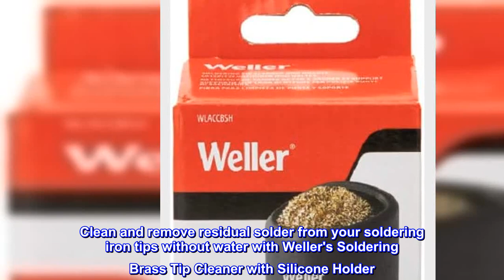Great product - Weller WLACCBSH-02 Soldering Brass Sponge Tip Cleaner with Silicone Holder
Reduce Residue on Tip: Weller's Soldering Brass Sponge effectively remove residual solder from your soldering tools without damaging your tips.
Prevent Tip Cool Down: Maintain tip temperature when compared to cellulose sponges, improving the productivity and quality of solder joints.
Easy to Use: Remove solder residue quickly and easily by simply inserting your soldering tip into the center of the Brass Sponge Tip Cleaner during and after use.
Anti-Slip: Increase your tool safety and stability with slip-resistant silicone holder.
Clean and remove residual solder from your soldering iron tips without water with Weller's Soldering Brass Tip Cleaner with Silicone Holder. Simply plunge the iron tip into brass coils that clean, prevent rust and extend tip life. Increase tool safety and stability with the slip-resistant silicone holder.
Cleans Iron Well
The brass cleans my Iron well and I really like the silicone holder. My sponge also works well but it drops the temperature on my iron too much. Great purchase.